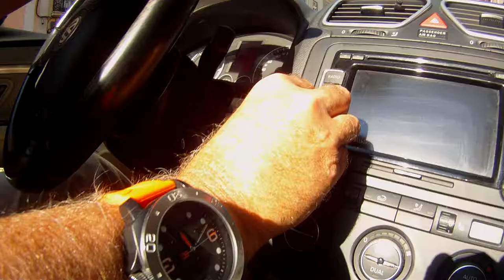Free Stock Footage